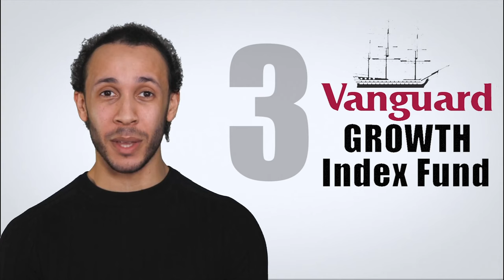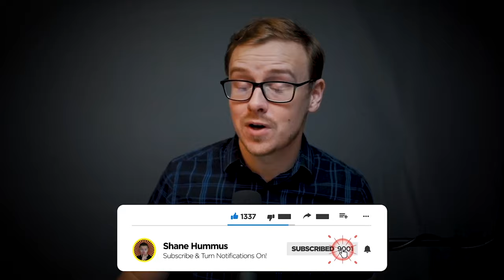I asked ChatGPT what the best investment is...